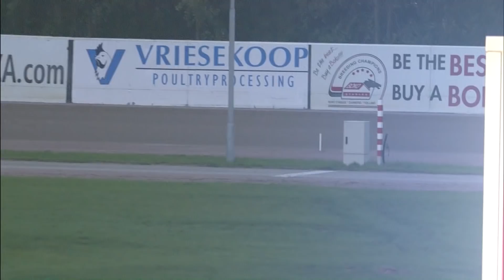Victoria Park Wolvega 22-09-2018 Duosulkykoers